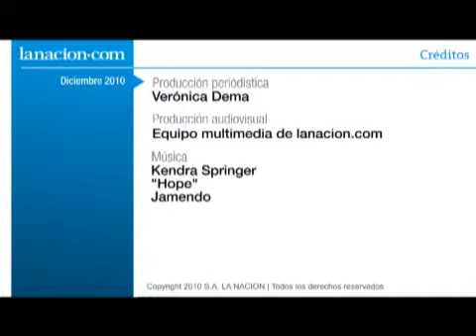Cómo reducir el estrés de fin de año